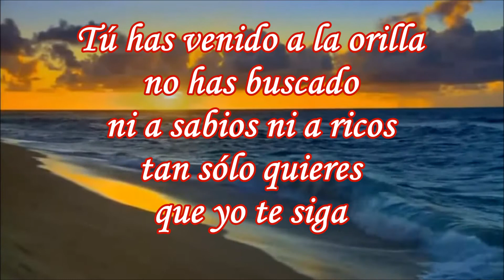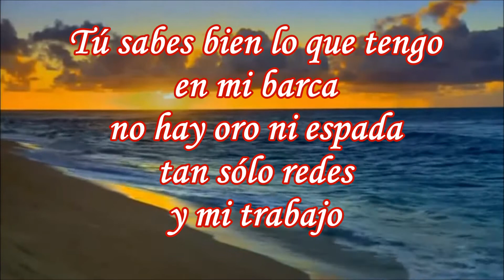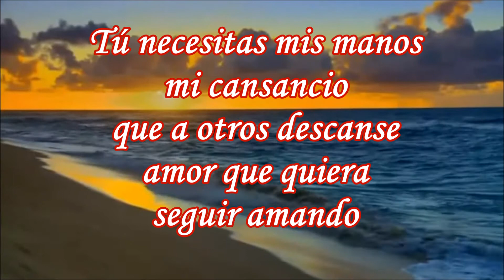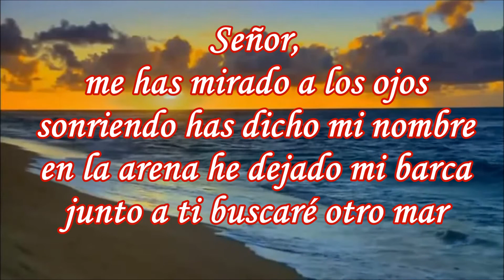🎵 Eduardo Gatti | Pescador de Hombres | Con letra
Tú has venido a la orilla
no has buscado ni a sabios ni a ricos
tan sólo quieres que yo te siga

Señor, me has mirado a los ojos
sonriendo has dicho mi nombre
En la arena he dejado mi barca
junto a ti buscaré otro mar

Tú sabes bien lo que tengo
en mi barca no hay oro ni espadas
tan sólo redes y mi trabajo

Tú necesitas mis manos
mi cansancio que a otros descanse
amor que quiera seguir amando